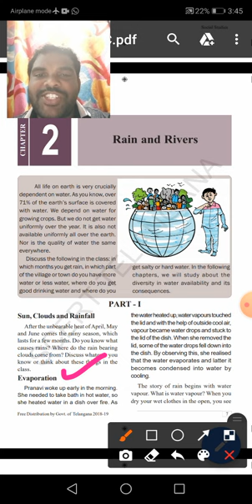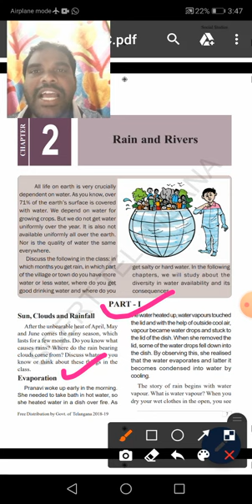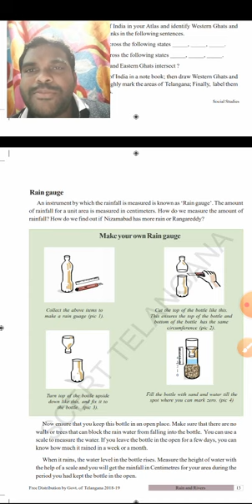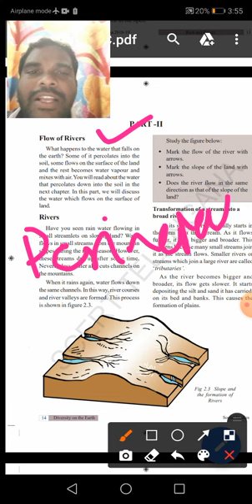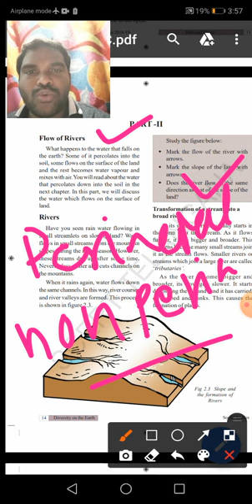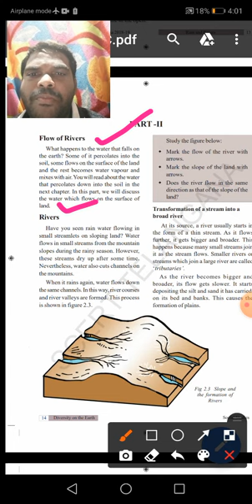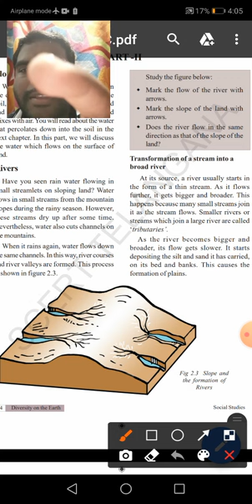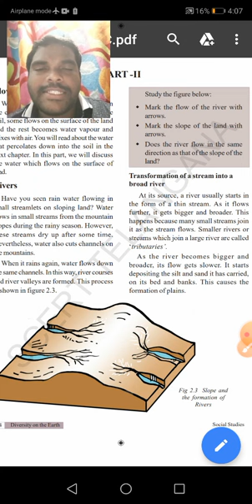7th social studies 2 lesson part B 1